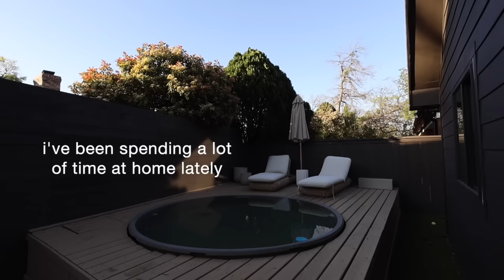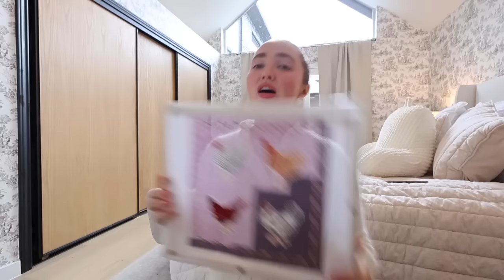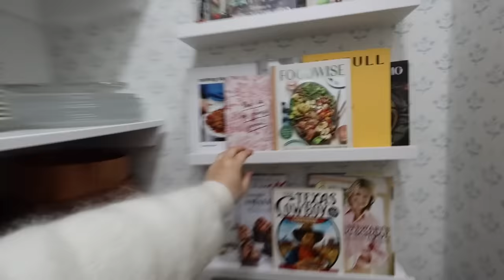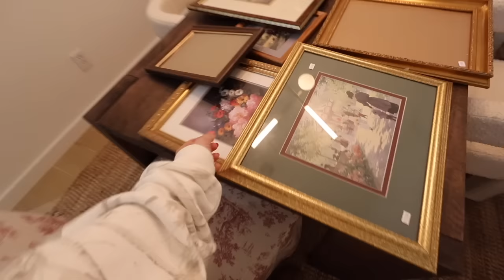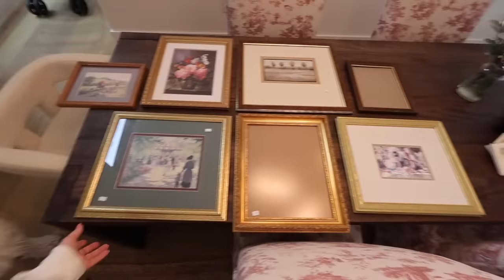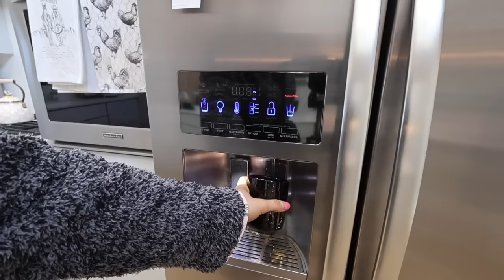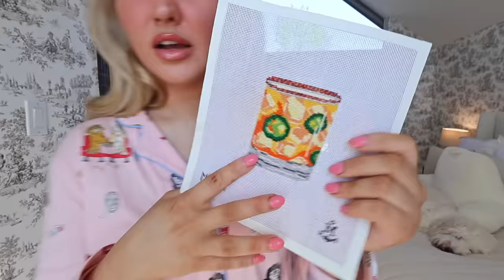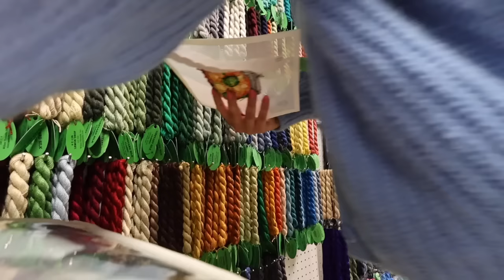week in my life at home (1 hr long) 🏡👩🏼‍🍳🌷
Our place dream cooker-